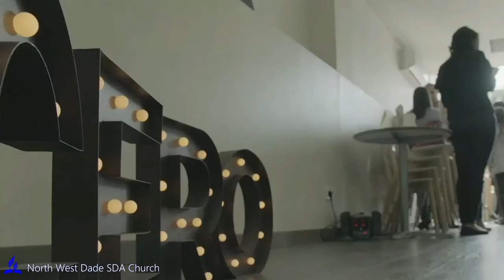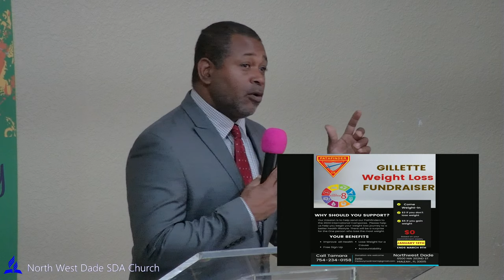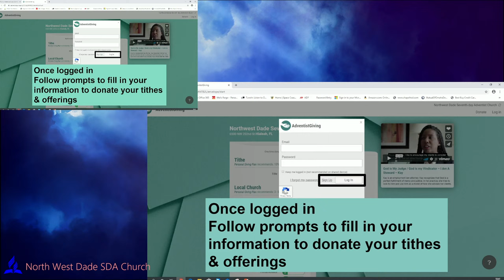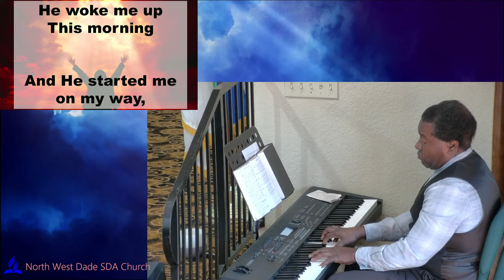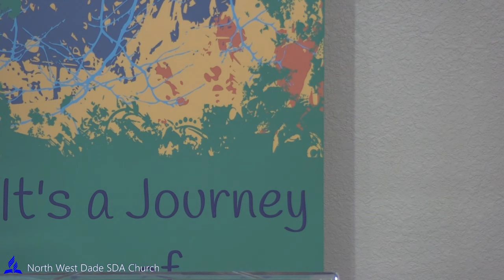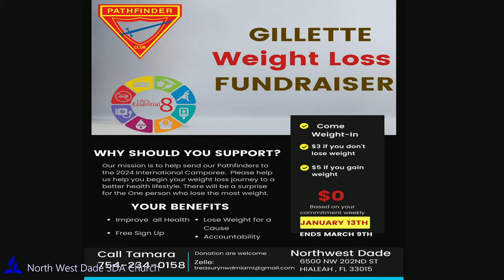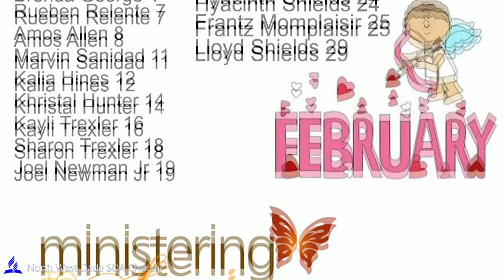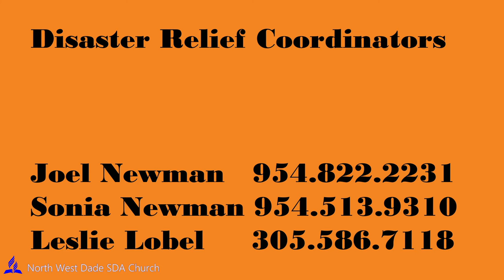Education Day - Presented By - William A. Kirlew Jr. Academy - 2.3.2024